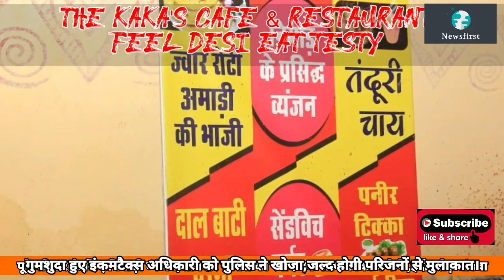Khandwa-Big breaking मिल गए गुम इनकमटैक्स अधिकारी..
गुमशुदा हुए इंकमटैक्स अधिकारी को पुलिस ने खोजा,जल्द होगी परिजनों से मुलाकात।@NewsfirstKnw